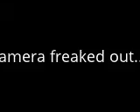Happy Synthesizer messing around